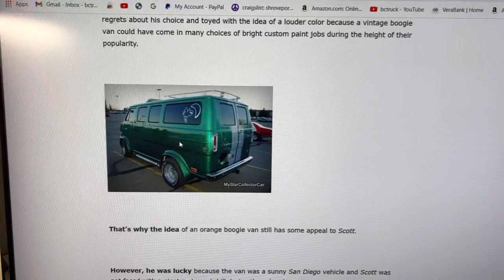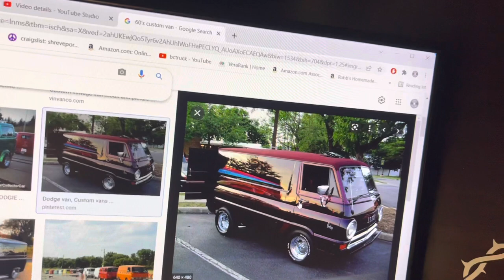Im just melancholy of a time now forgotten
Peace sign belt buckles
Tie-dyed shirts
8  track tapes
That you insert

Granny glasses
Bell bottom jeans
Flower power
In my teens

customized van
music rockin
For some the 60"s
Are mostly forgotten

This wrinkled face
This old grey beard
The simpler time
Have now disappeared

Replaced by an era
Driven by greed
The world now spinning
At breakneck speed

Surrounded by those
Who always demand
But never have time
To just lend a hand

I've had a good life
Fun and exciting
But if the Lord wants to take me
 I won't be fighting

Until that day comes
I'll stay in the races
And avoid at all costs
The non-smiling faces

Not everyone's rotten
I'm just melancholy
of a time long forgotten